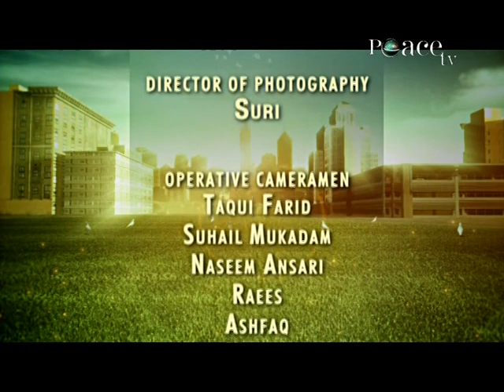Hazards Of Conventional Econimic System, E57, Part2 - Nisar Nadiadwala